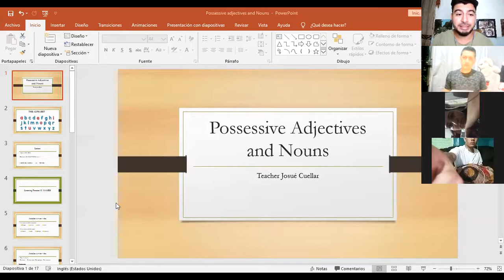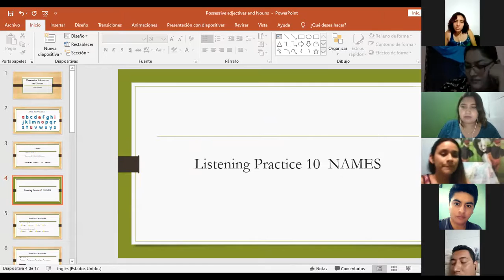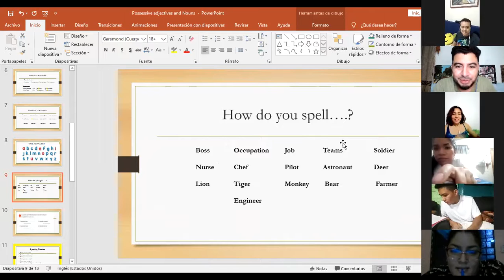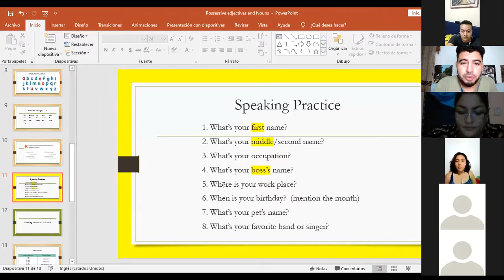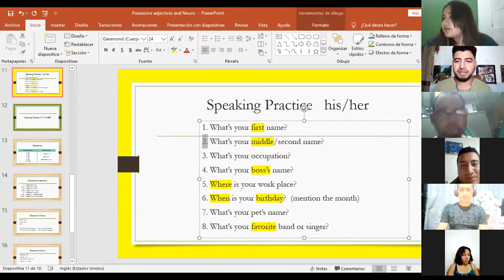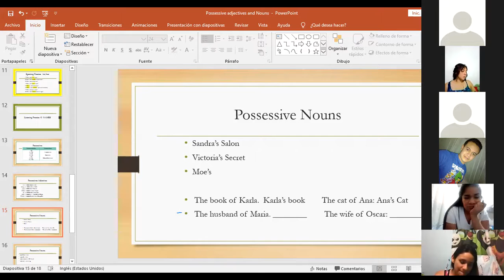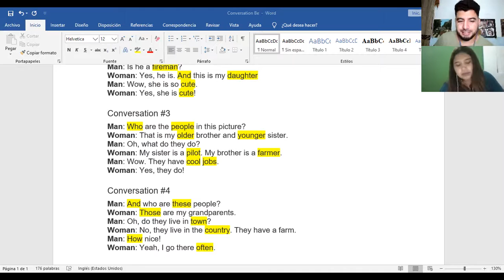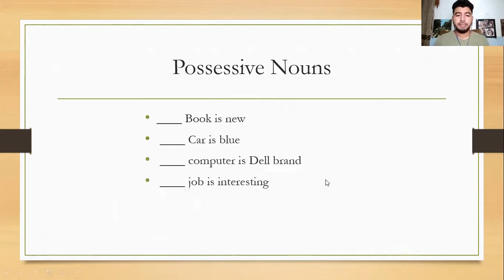Ingles Corporativo-Videoconferencia #4 Possesive adjectives and nouns